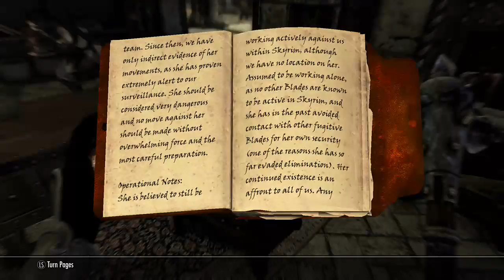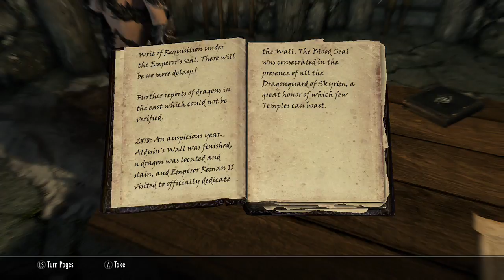Modded Elder Scrolls V: Skyrim Part 4 - Elves and an Old Priest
Part 4 of my Modded run in The Elder Scrolls V: Skyrim from Bethesda. Chyra and crew drop in on a party at the Thalmor embassy do discover what they know of the dragons return. Turns out that they have found an old Blade by the name of Max von Sydow, I mean Esbern. He knows where to find Alduin's Wall, which will help us defeat him. Before that though we stop by the Dark Brotherhood and take a nap in a coffin with an ancient corpse.